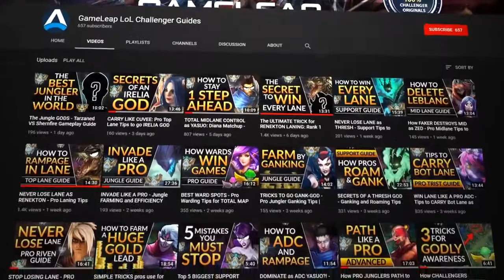Best Wombo Combos of All Time in League of Legends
Send Your Plays To Me Here
You can send Replay.gg Link with the exact time of the play, Oddshot Link, Plays.tv or Youtube links

G2A, Please Use this link when You buy games! -